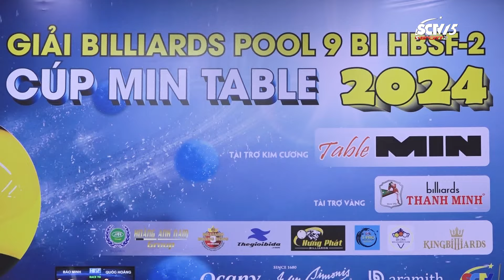CƠ THỦ DƯƠNG QUỐC HOÀNG THẮNG ÁP ĐẢO TẠI GIẢI BIDA POOL 9 BI HBSF TOUR 2 2024 II SCTV THỂ THAO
➡️ SĐT lắp đặt và chăm sóc khách hàng: 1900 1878